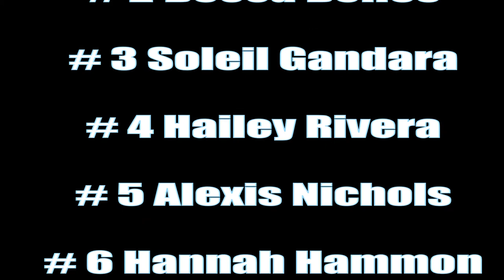Volleyball Promo 2017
Cactus High School 2017 Varsity Volleyball.